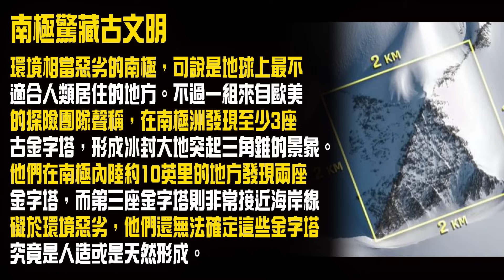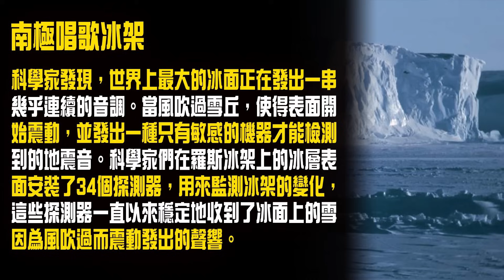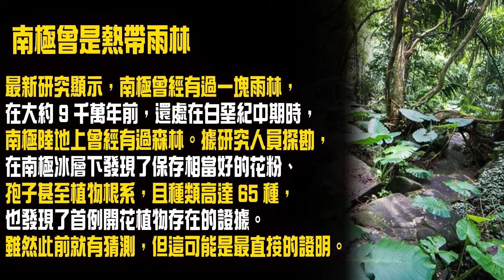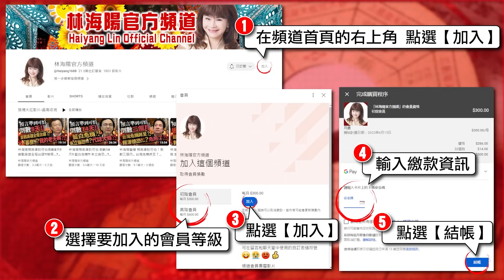林海陽｜地球最恐怖的場域在這裡！？隱藏人類毁滅的恐怖…！？_20231022